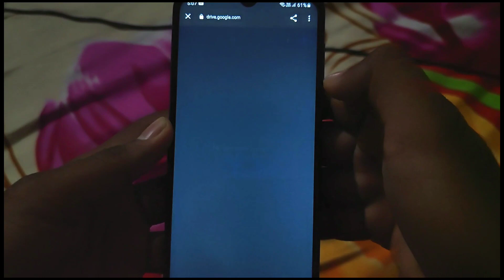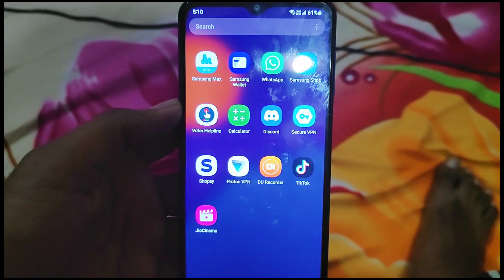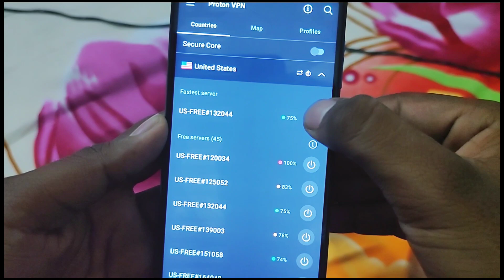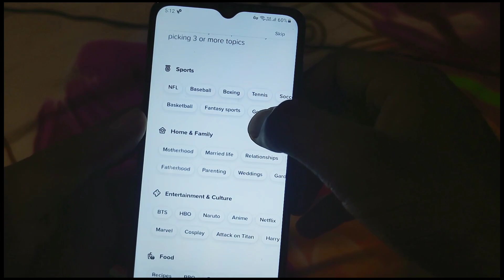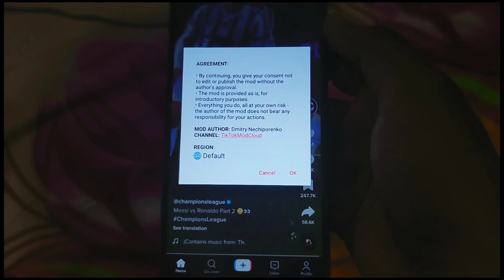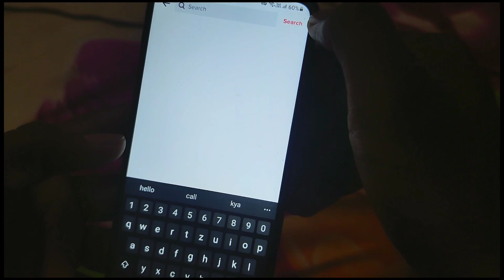How to Use Tiktok in India 2023 | How To use tiktok after ban in India | How to Install Tiktok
video is for educational purpose only.Copyright Disclaimer Under Section 107 of the Copyright Act1976, allowance is made for "fair use" for purposes such as criticism, comment, news reporting,teaching, scholarship, and research.

how to use tiktok after ban hindi
how to open tiktok after ban
how to download tiktok in india
how to use tiktok after ban ios
use tiktok in india
how to use tiktok in india without vpn
how to use tiktok in india after ban 2022